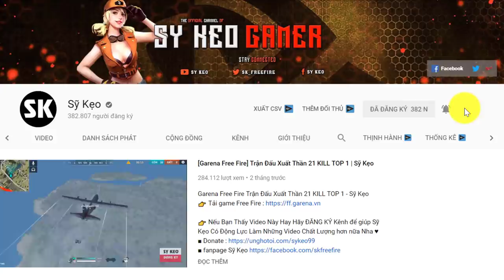[Free Fire] Cùng Gấu KILL ALL Lấy TOP 1 | Sỹ Kẹo